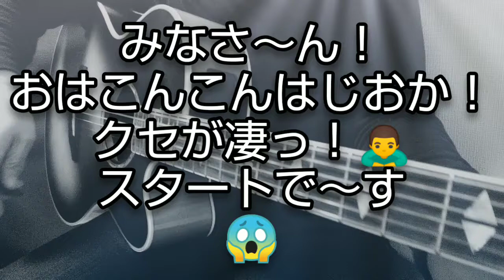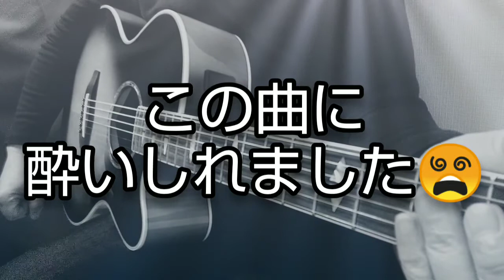「YOKOHAMA HONKY TONK BLUES / 松田優作」cover「クセが凄くて！🙇すみません🙇」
ご視聴をありがとうございます🙇。
今回は↑
松田優作さんの
YOKOHAMA HONKY TONK BLUES を
弾き語り致しました😅。
やはり、優作さんはカッコいいっす！
でも一歩 いや 半歩でも近づけられたら、いいな～と思い、一生懸命！唄を
弾き語りました。
よろしくお願いします🙇‍♂️⤵️。
お願い致します😅。